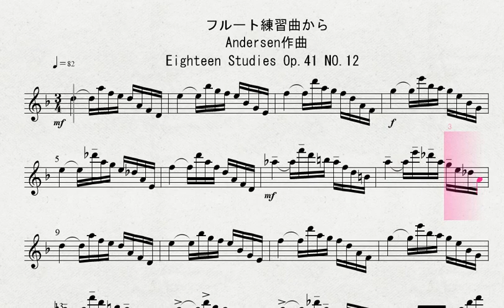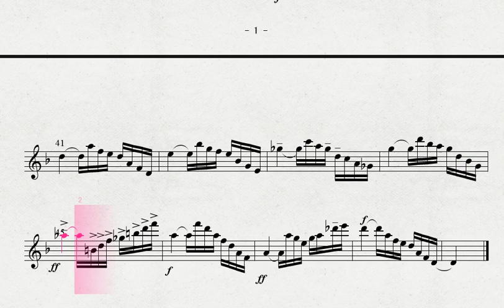フルート練習曲から Andersen作曲 「Eighteen Studies Op 41 NO 12」